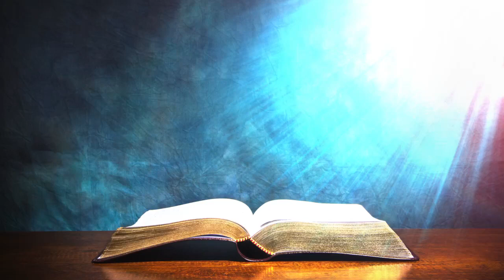இன்றைய வசனம் [04/03/2021] - Today Bible Verse - Tamil Bible Verse